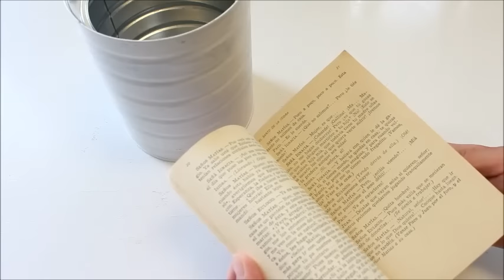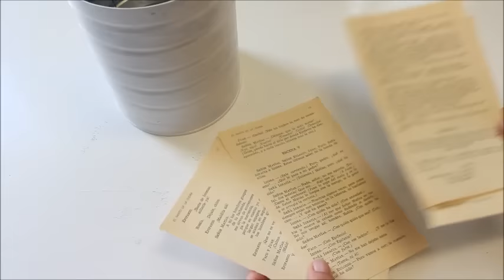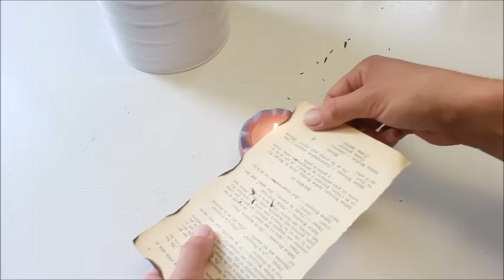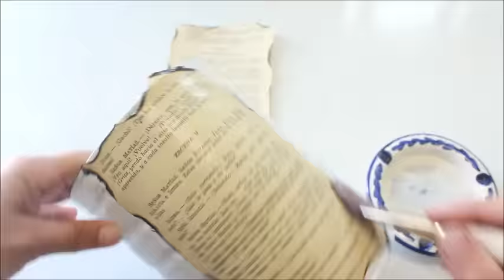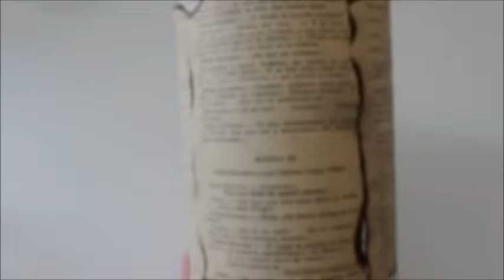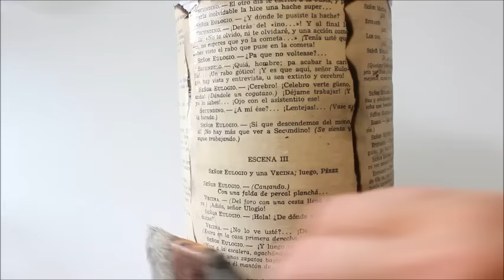COMO DECORAR UNA LATA ESTILO VINTAGE CON ROSAS DE TELA. shabby chic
En el rincon de Marylin  hoy vamos a decorar una lata  de leche en polvo para niños estilo vintage con rosas de tela. purasmanualidades hechas totalmente con material reciclado. Esta técnica la  podemos aplicar a cualquier otra manualidad, jarrón, caja, o objeto decorativo. Es una manualidad muy sencilla de realizar. esta lata tiene un aspecto antiguo y elegante. Un estilo shabby chic muy decorativo.

Los materiales son:

-1 Lata
-1 Hojas de un libro antiguo o viejo
-Flores hechas con tela
-Tiras de papel enroscado
-Vela
-Pistola de Silicona